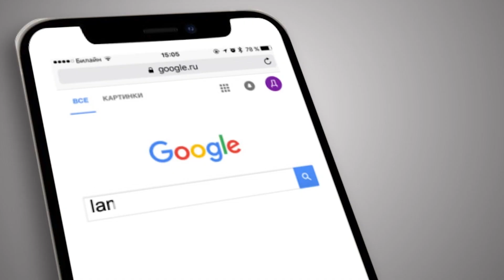CRIME WATCH DAILY LIVE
21-YR-OLD MAN IDENTIFIED AS HAKIM CHARLES WAS GUNNED DOWN IN LA HORQUETTA ON SATURDAY 24TH APRIL.